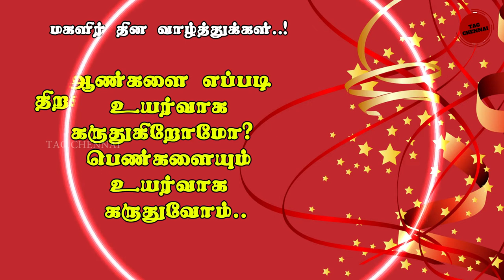Women's Day | March 8 | Women's Day WhatsApp Status | மகளிர் தின கவிதை 2022 | Women's day kavithai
மகளிர் தின கவிதை 2022 | Women's day kavithai in tamil | பெண்கள் தினம் கவிதை | magalir kavithai